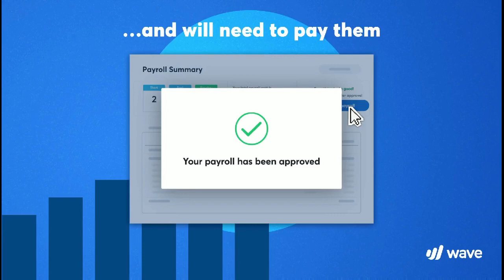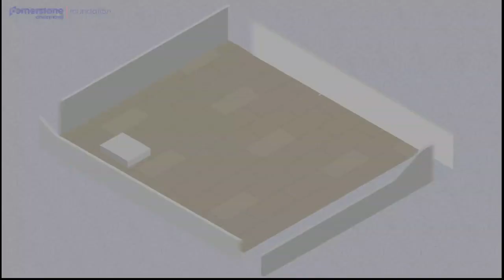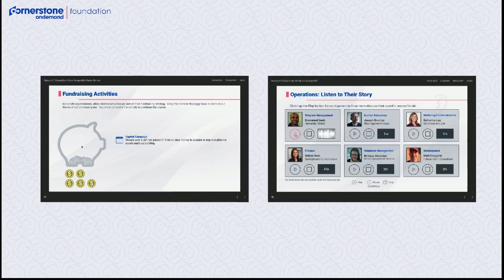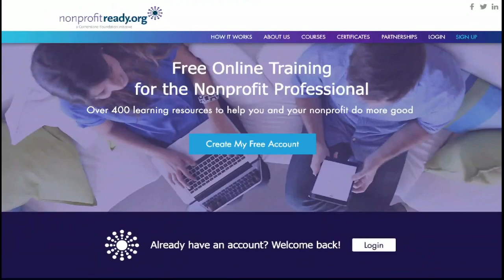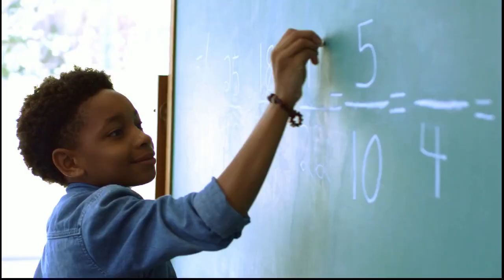Ep. 52: A Nontraditional Approach to . . . Sustainability - The Succession Plan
No one lives for forever. A responsible, forward-thinking Founder is going to have a Succession Plan and fill the pipeline with the next generation of leaders to ensure the longevity of the organization. Learn how to powerfully position your organization for stability, growth and sustainability with a Nonprofit Succession Plan.

Offers
The Succession Planning Toolkit

Nonprofit Spotlight